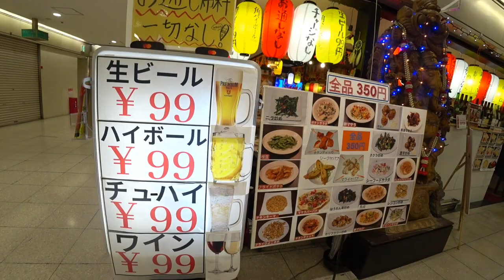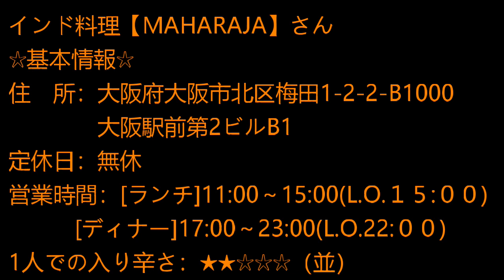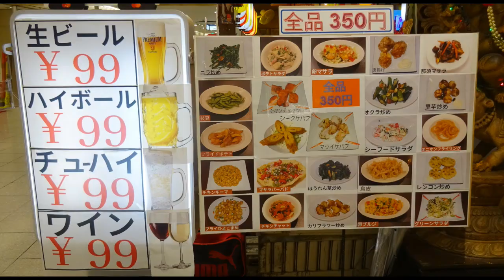激安のインド料理店でけんぼさんと飲みまくり～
うどん大好きけんぼちゃんのチャンネル↓
インド料理【MAHARAJA】さん
☆基本情報☆
住　所：大阪府大阪市北区梅田1-2-2-B1000 大阪駅前第2ビルB1
定休日：無休
営業時間：[ランチ]11:00～15:00(L.O.１５:００)
          [ディナー]17:00～23:00(L.O.22:００)
1人での入り辛さ：★★☆☆☆（並）
喫煙不可
食べログはこちら